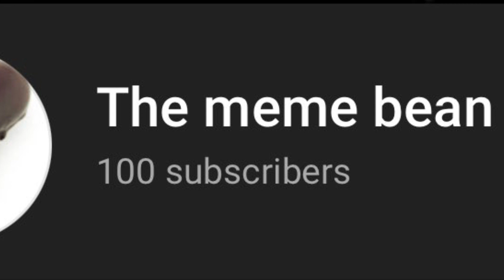Thanks everyone for 100 subscribers 🥳